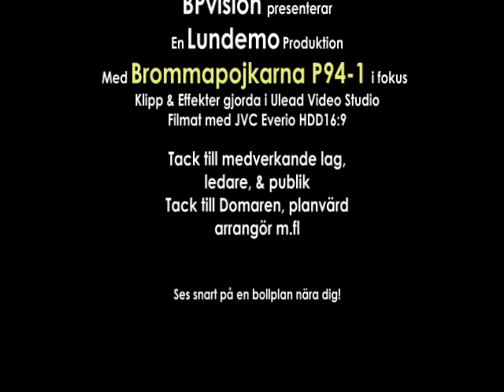bp 20090214 IPOD H264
Dagens underlag var inte det bästa. Vi försökte dock hela tiden stå på benen och spela boll, vilket rättvist gav oss en 2-1 seger. Nu knyter vi ihop säcken helst nästa match för att ta totalsegern i den första upplagan av Snöbollen.